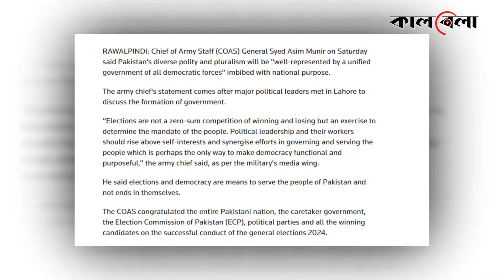এবার সেনাবাহিনীর হস্তক্ষেপ চায় ইমরান খানের দল | Pakistan Army | Imran Khan's Party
২০১৮ সালে সেনাবাহিনীর পরোক্ষ সহযোগিতায় পাকিস্তানের মসনদে বসেন ইমরান খান। চার বছর ক্ষমতায় থাকাকালীন দ্বন্দ্বে জড়ান সেনাবাহিনী ও অন্যতম বৈদেশিক মিত্র আমেরিকার সঙ্গে। যার জেরে ২০২২ সালে ক্ষমতা ছাড়তে বাধ্য হন ক্যাপ্টেন খান। সবশেষ সদ্য সমাপ্ত নির্বাচনে প্রবল বাধা সত্ত্বেও চমক দেখায় ইমরানের দল পাকিস্তান তেহরিক-ই-ইনসাফ তথা পিটিআই। এরপরই ইমরান ও অন্যান্য নেতাকর্মীদের মুক্তির জন্য সেনাবাহিনীর সঙ্গে দেন-দরবার করছে পিটিআই এমন গুঞ্জন শোনা যায়। এবার সেনাবাহিনীর হস্তক্ষেপ চায় ইমরান খানের দল | Pakistan Army | Imran Khan's Party | Pakistan